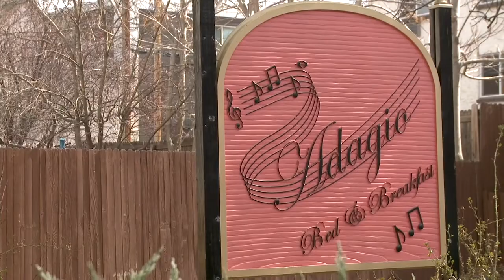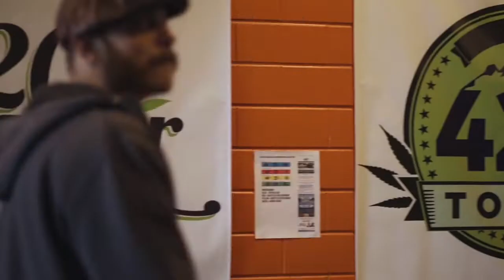Bud+breakfast The Legend Of 420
Occupying a grand Victorian house, this quaint bed-and-breakfast catering to marijuana smokers is a 17-minute walk from the Denver Botanic Gardens and a 3-minute walk from the nearest bus stop.

The 6 colorful, individually decorated rooms all include private bathrooms, and have free Wi-Fi, cable TV and sofas. Some have 4-poster beds or gas fireplaces. Suites add separate sitting rooms and whirlpool tubs.

Full hot breakfast is served in a relaxed communal dining area. There's also a living room with a piano and a fireplace, as well as a leafy garden with outdoor furniture.